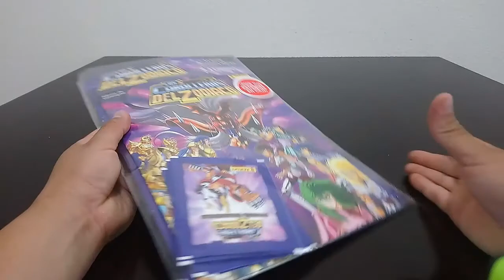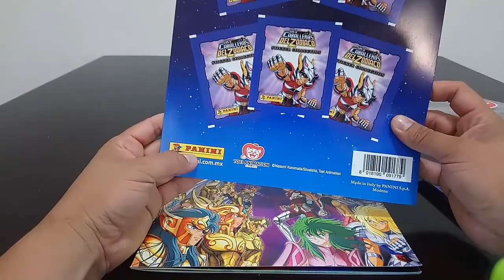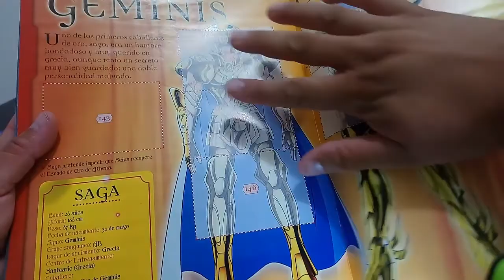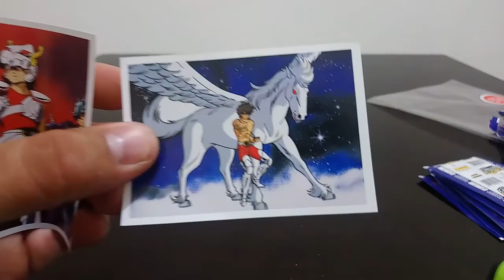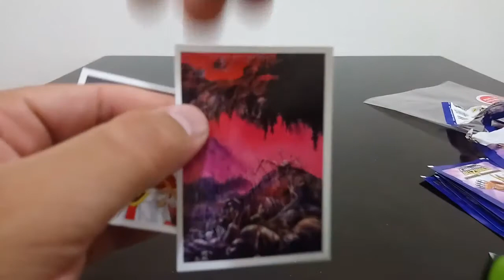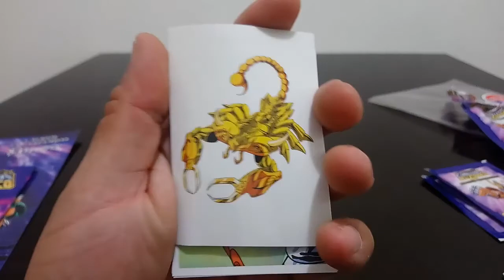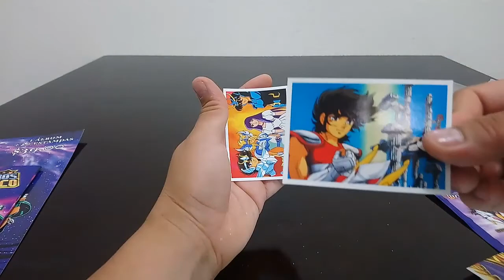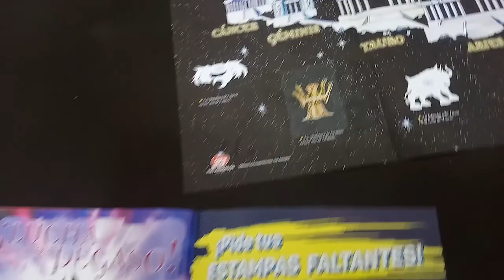ÁLBUM CABALLEROS DEL ZODIACO, ABRIENDO 10 SOBRES - PANINI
Hola amigos aquí les traigo la review del álbum Caballeros del zodiaco, espero que lo completemos juntos.